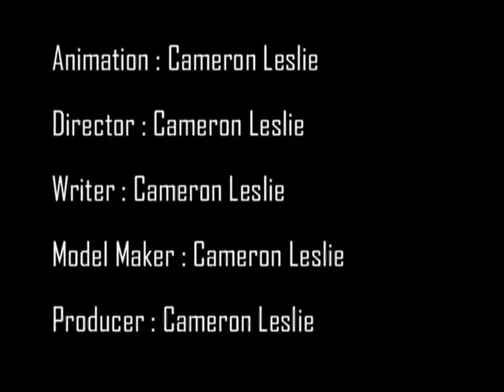Frog Gone Fishing Animation